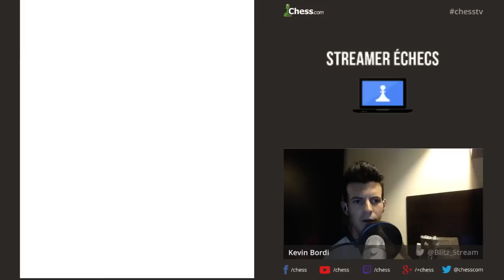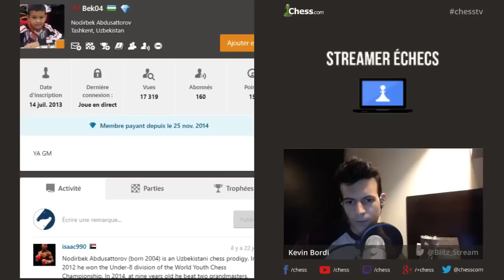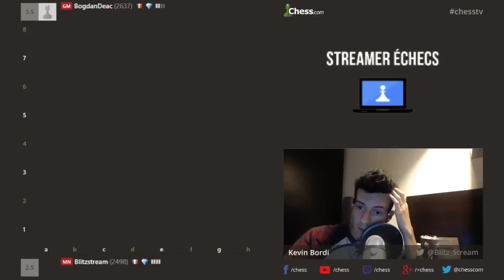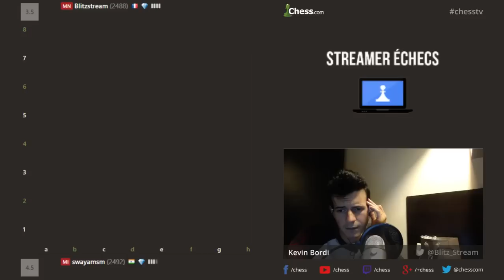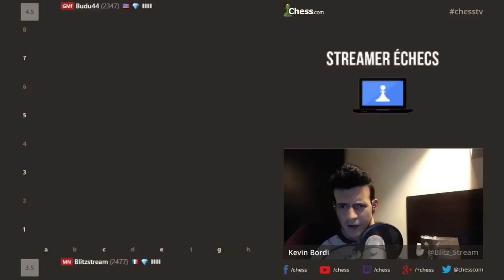Titled Tuesday dans l'esprit du Maroc !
Pour soutenir la chaine vous pouvez nous faire un don sur tipeee